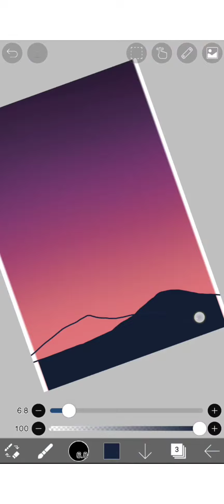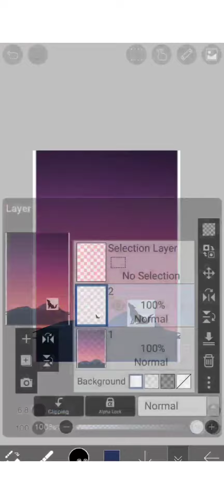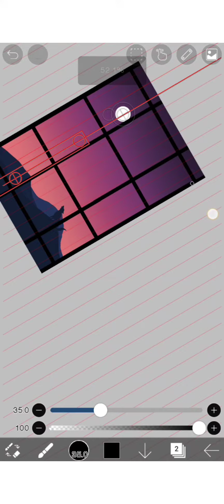how to draw window moonlight scenery / ibispaint tutorial / step by step / digitalart for beginner /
in this video I made window moonlight scenery digital drawing